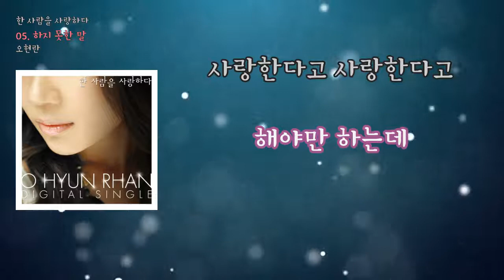[LyricVideo/가사비디오] 오현란 - '하지 못한 말'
1. 숏폼으로 음원홍보 방법이 있어요
2. 스포티파이,유튜브마케팅에 내 음악을 홍보하는 방법도 있어요

이 곡은 오현란 - 한 사람을 사랑하다에 수록된 팝 장르의 "하지 못한 말" 입니다.

가사:

수도 없는 변명 되뇌이어 봐도
나를 용서할수 없는 걸
그댈 위한 길이었다고
나는 믿었었는데 믿었었는데

부서질 것 같아 그대를 만지면
이내 사라질 것만 같아
너무 두렵고 난 무서워
이제 그만 눈을 떠 제발 깨어나줘

아직 하지 못한 말이 있단말야
사랑한다는 말 하지 못했어
사랑한다고 널 사랑한다고
그 한마디 해야만 하는데

단 몇일만이라도 아냐 단 하루만
우리 이대로는 안돼요
누구든 좀 도와줘요 우릴
어떻게 나 이렇게 그대 보내라고

아직 하지 못한말이 있단말야

사랑한다고사랑한다고
해야만 하는데